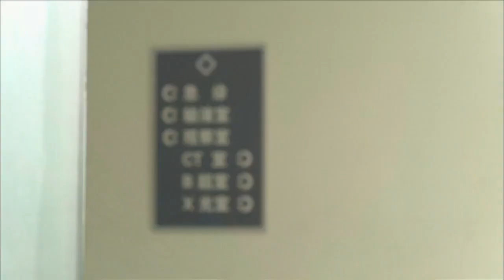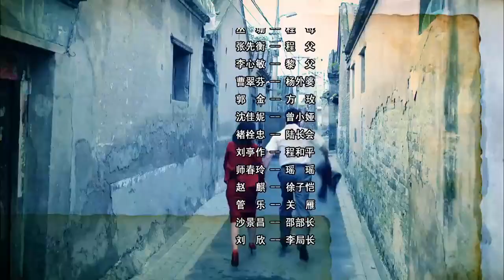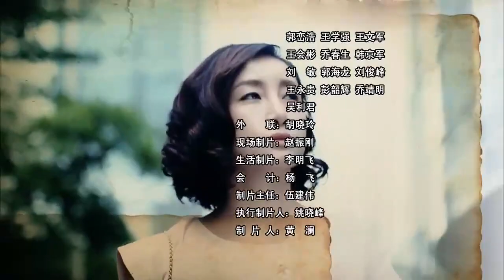【2023都市爱情剧】《只是结婚而已》第39集｜秦海搭档璐陆毅成为一对门不当户不对的夫妻，因为没有爱而变成坎坷的婚路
导演：姚晓峰
主演：陆毅、秦海璐、耿乐、吴越、郭京飞、马境
《只是结婚而已》讲述黎家老二黎阳（陆毅饰）因为家中贫寒无背景，为了得到一份好工作，不得不向现实低头，放弃了青梅竹马的女友曾小娅（沈佳妮饰），与暗恋自己多年的高干子弟程真真（秦海璐饰）结婚。婚姻没有建立在两情相悦的基础上，再加上程真真娇纵任性，门不当户不对也是横在两人之间的问题，于是婚后生活一点也不幸福。而黎家大女儿黎妮（吴越饰）虽然嫁给了条件很好的帅气机长向东海（耿乐饰），可在看似风光的婚姻之下，对方竟然是拖着小油瓶的离婚男；最后反而是原本最不被人看好的黎家老三黎山（郭京飞饰）的婚姻，尽管是姐弟恋还生活艰苦，但却过得踏实满足